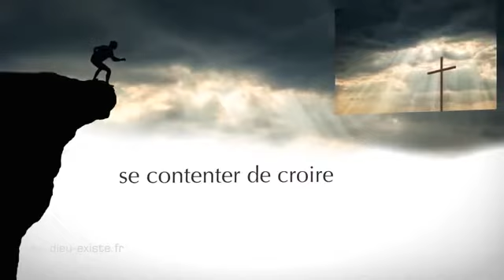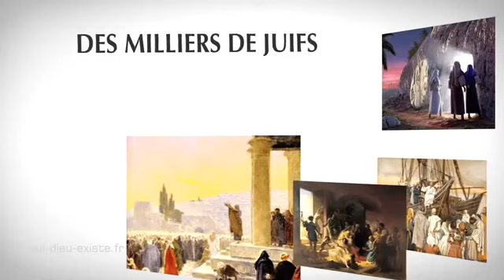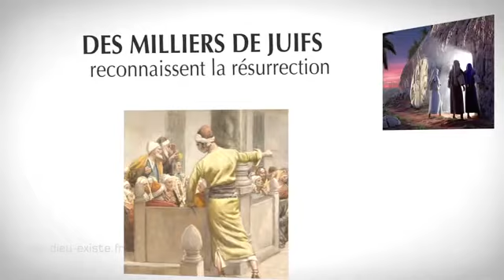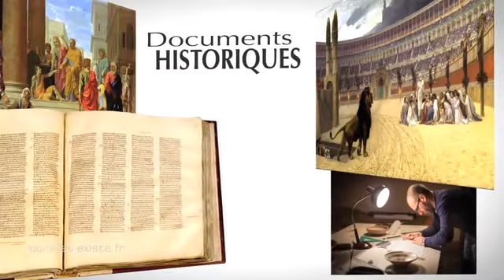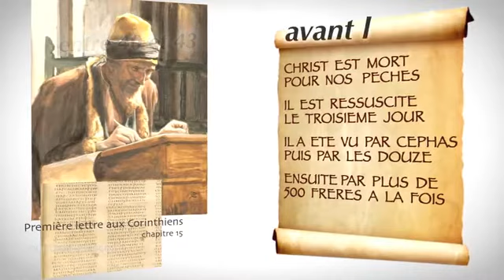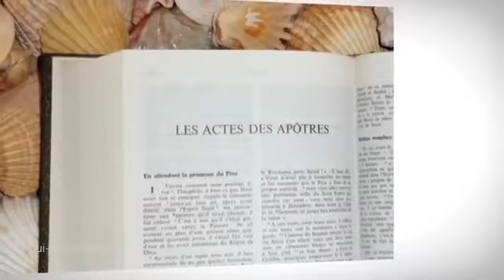La résurrection de Jésus est-elle un fait historique?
La « Résurrection » n’est pas un concept. La Résurrection, c’est Jésus vivant ! Le témoignage de ses proches est clair : c’est bien lui Jésus, crucifié et mis au tombeau, qui s’est présenté à eux après Pâques. Vivant, mais au-delà des limites du monde terrestre.
 Jésus glorifié envoie ses disciples en mission et leur promet le don de l’Esprit Saint : ces apeurés deviennent des missionnaires courageux et annoncent au monde : « Jésus est vivant » !